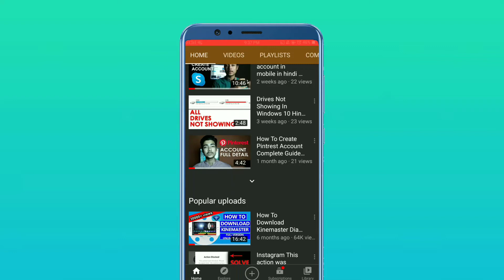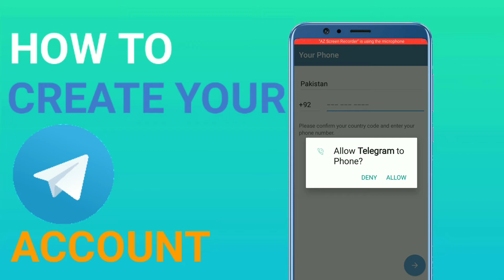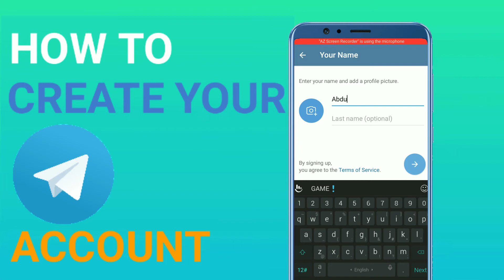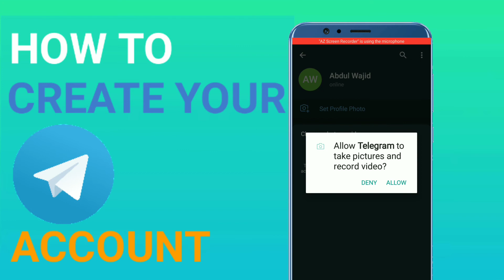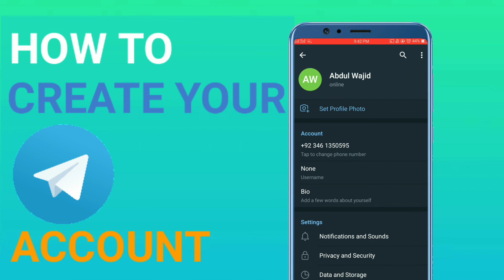How to create telegram account 2021 | telegram account kaise banaye | Tech Solution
How to create a Telegram account for iPhone or Android?
Step 1: Download the Telegram App.

Step 2: After downloading, open the Telegram App.

Step 3: Now you need to sign up, tap on the Start Messaging button.

Step 4: Next, Choose your country and enter the Phone number, which you want to register for your Telegram account.

Step 5: After entering the phone number tap on the Tick icon given on the right top corner of the app.

Step 6: Telegram will send an SMS Verification code on the number which you entered to register the Telegram.

Step 7: Enter the verification code in the space of the screen.

Step 8: After your number has been verified, you need to set up a Telegram account.

Step 9: Enter your First and Last name.

Congratulations! Your Telegram account has been created. Now you can start chatting. Enjoy Telegram just tap on the pencil icon given at the extreme bottom right.